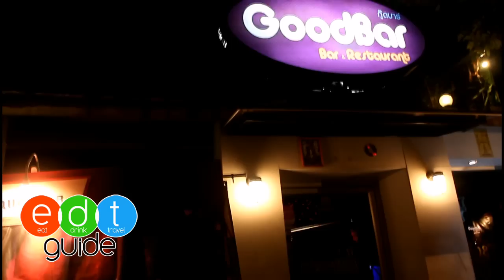goodbar เกษตรนวมินทร์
goodbar เกษตรนวมินทร์ 3.30.300 vol 2